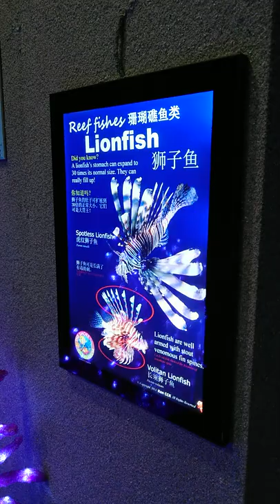Magnificent Lionfish Reef Fishes at The Shore Oceanarium Malacca Malaysia